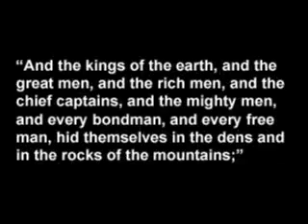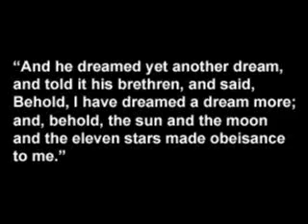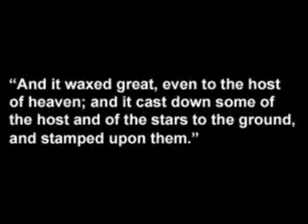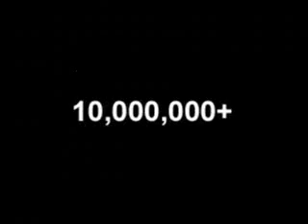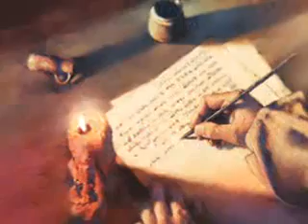8) 6th of 7 Seals - The Wrath of the Lamb.flv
This is an account of how the biblical prophecy of St John recorded in the book of revelations started around 96AD and continued through history until today where we find ourselves in the times of the 7th vial.

(See bibleortraditions for original uploads and more)